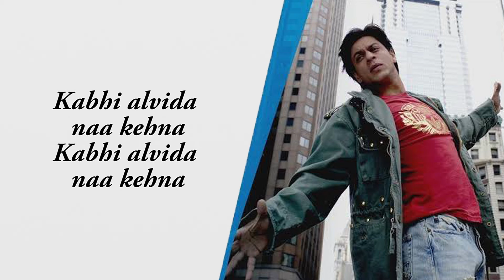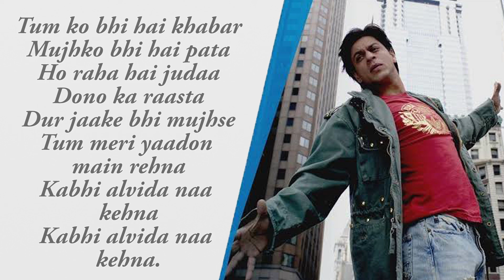Kabhi Alvida Naa Kehna - Title Song | Shahrukh | Rani | Preity | Abhishek | Alka Yagnik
Song Name - Kabhi Alvida Naa Kehna
Movie - Kabhi Alvida Naa Kehna